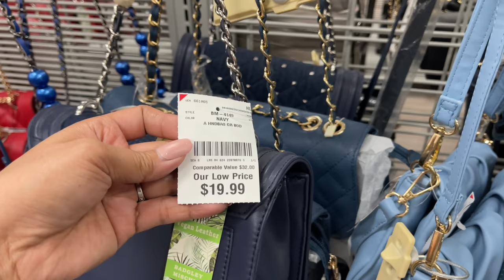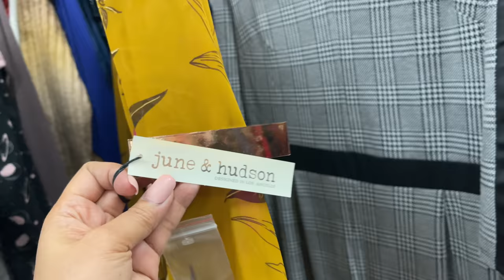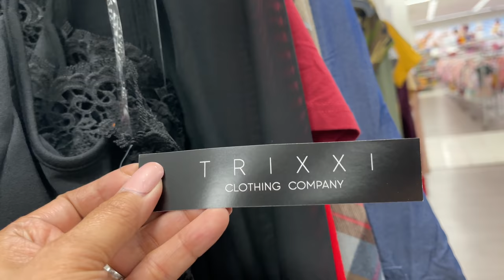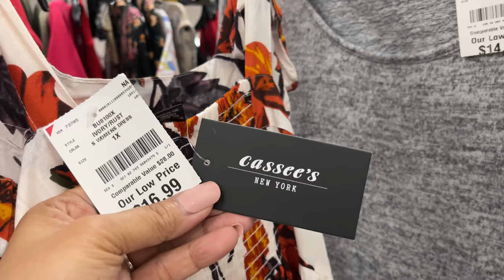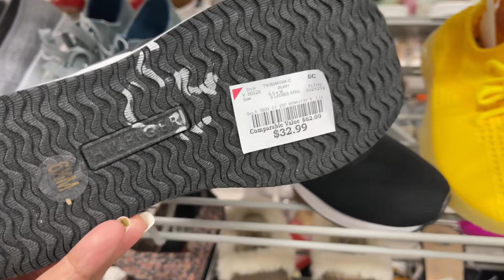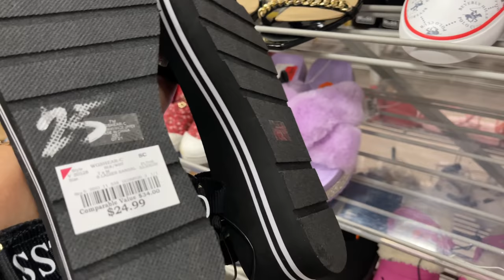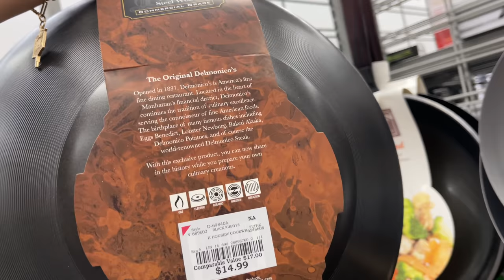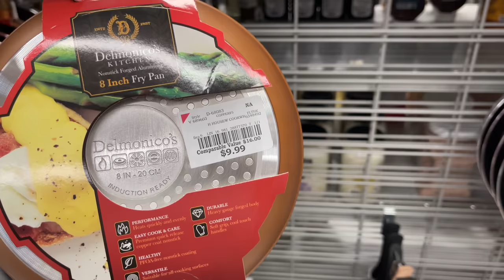BURLINGTON DESIGNER HANDBAGS SHOES | SHOP WITH ME 2021!!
Come Shop With Me to Burlington Designer Handbags Shoes New Finds 2021!